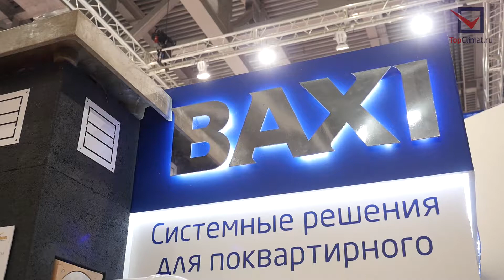Газовый котел BAXI ECO CLASSIC для поквартирного отопления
Представляем Газовый котел BAXI ECO CLASSIC, специально сконструированный для поквартирного отопления.